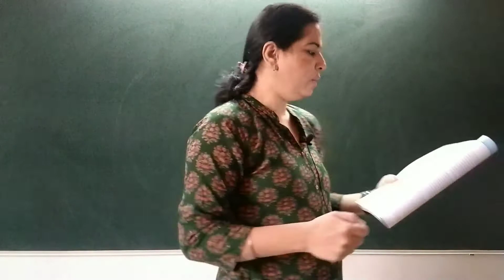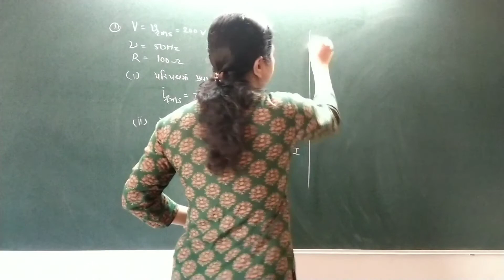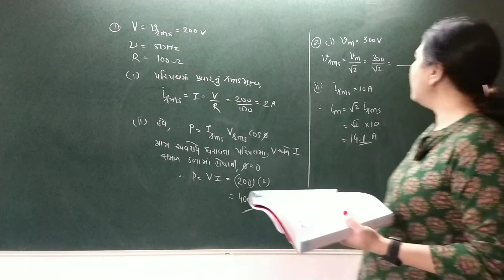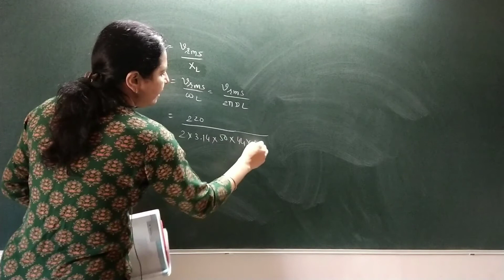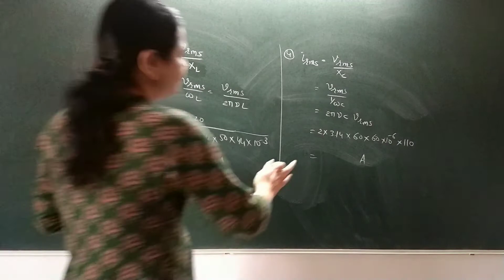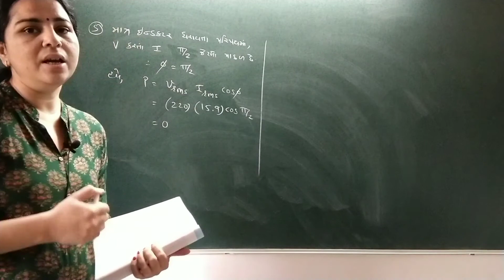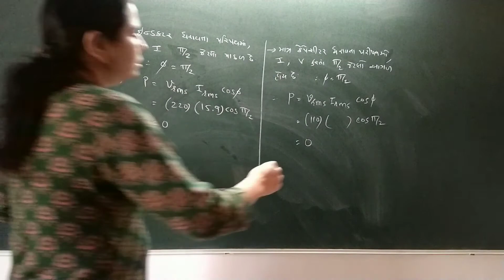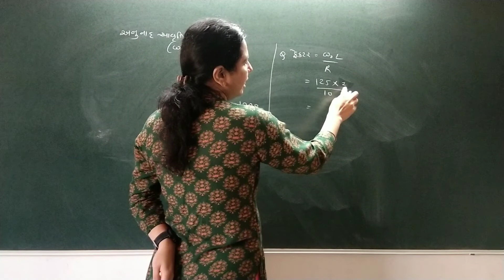Std 12 | PHYSICS | Ch-7|10. Exercise Example 7.1 to 7.6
Chapter 7 Alternating current (પ્રત્યાવર્તી પ્રવાહ)
Part 10
Topic : Exercise Example 7.1 to 7.6(સ્વાધ્યાય 7.1 થી 7.6)
NCERT standard 12 Physics Chapter